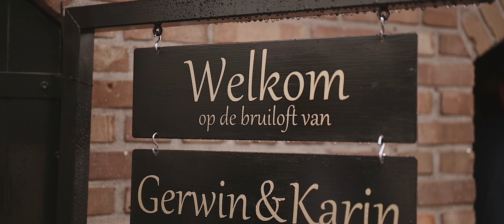Bruiloftsfilm impressie Gerwin en Karin